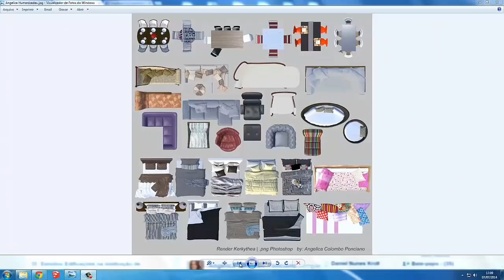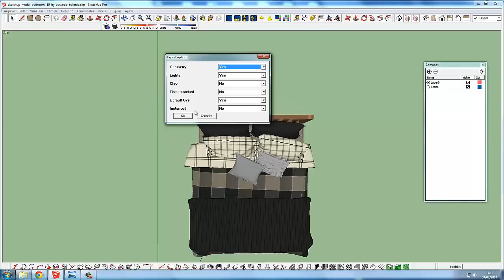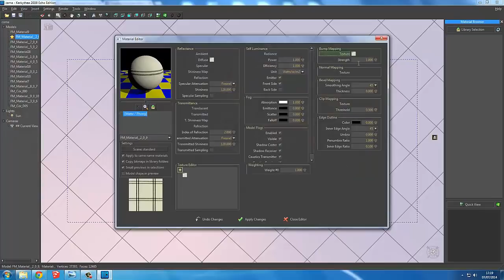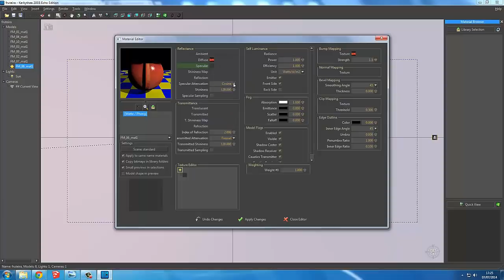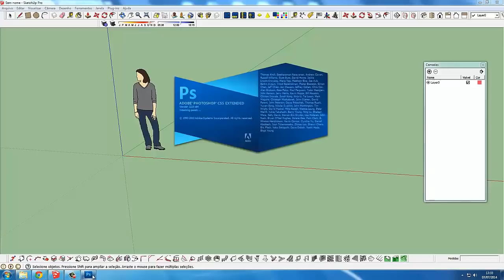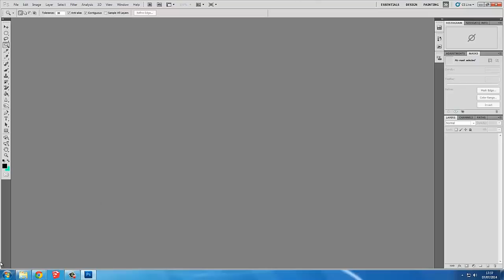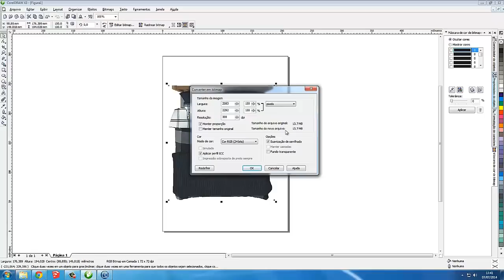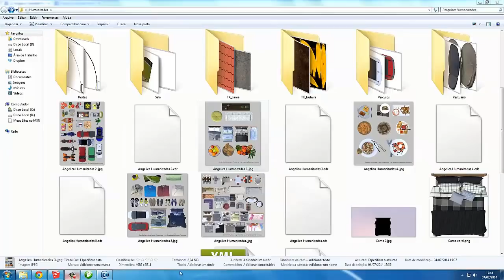Minicurso 03: Criando imagens png para plantas humanizadas no Sketchup GRATUITAMENTE